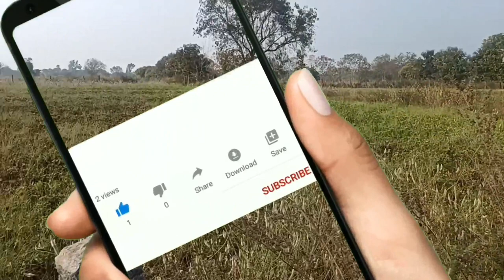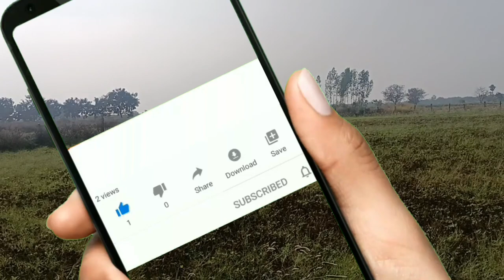2 యేఖరాల వ్యవసాయ భూమి అమ్మబడును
2 Akars Agriculture lands For Sale
price 👉 per Akar 60 laks Negotiable
Location 👇👇👇👇👇
Dropped pin
Kyathampalle is a Village in
 Dharmasagar Mandal in Warangal District of Telangana State, India. It belongs to Telangana region . As part Telangana Districts re-organisation , Kyathampalle Village Dharmasagar Mandal re organised from Warangal District to Hanamkonda,Warangal Urban district. It is located 23 KM towards west from District head quarters Warangal. 0 KM from Dharmasagar.

Kyathampalle Pin code is 506151 and postal head office is Peddapendyal .

Saipeta ( 2 KM ) , Mallikudurla ( 4 KM ) , Narayanagiri ( 4 KM ) , Mupparam ( 5 KM ) , Peddapendyala ( 5 KM ) are the nearby Villages to Kyathampalle. Kyathampalle is surrounded by Bheemdevarapalli Mandal towards North , Ghanpur(Station) Mandal towards South , Hasanparthy Mandal towards East , Hanamkonda Mandal towards East .

This Place is in the border of the Warangal District and Karimnagar District. Karimnagar District Elkathurthi is North towards this place .

Kyathampalle 2011 Census Details

Kyathampalle Local Language is Telugu. Kyathampalle Village Total population is 1548 and number of houses are 411. Female Population is 50.3%. Village literacy rate is 57.4% and the Female Literacy rate is 24.6%.

Population

Census ParameterCensus DataTotal Population1548Total No of Houses411Female Population %50.3 % ( 779)Total Literacy rate %57.4 % ( 888)Female Literacy rate24.6 % ( 381)Scheduled Tribes Population %0.6 % ( 9)Scheduled Caste Population %21.8 % ( 337)Working Population %63.9 %Child(0 -6) Population by 2011165Girl Child(0 -6) Population % by 201149.1 % ( 81)
Kyathampalle Census More Deatils.

Politics in Kyathampalli

Polling Stations /Booths near Kyathampalle

1).kurchapally
2)Jafergudem
3)Saipeta
4)Sagaram
5)Dharmasagar

HOW TO REACH Kyathampalle

By Road

Warangal is the Nearest Town to Kyathampalle. Warangal is 30 km from Kyathampalle. Road connectivity is there from Warangal to Kyathampalle.

By Rail

Pindial Rail Way Station is the very nearby railway stations to Kyathampalle. Also you can consider railway Stations from Near By town Warangal. Warangal Rail Way Station , Kazipet Town Rail Way Station are the railway Stations near to Warangal. You can reach from Warangal to Kyathampalle by road after .

Narayanagiri; Telangana 506142; India
4.6 KM distance      CashStatus

Main Road; 505151; Pedda Pendyala; Telangana; India
5.6 KM distance

Dharmasagar; Telangana 506142; India
7.8 KM distance      CashStatus

Andra Bank Atm

karunapuram; Telangana 506151; India
8.7 KM distance

Rahamatnagar; Kazipet; Telangana 506003; India
14.2 KM distance      Detail

Railway Station Stn Ghanpur

Ghanpur; Telangana 506143; India
14.4 KM distance      Detail

   Temples in Kyathampalle,Dharmasagar

Shri Seetha Ramanjaneya Swamy Temple

Dharmasagar Mandal; Kyatampalli; Telangana 506151; India
1.7 KM distance      Detail

Ramalayam Temple

Saipeta; Telangana 506151; India
2.5 KM distance      Detail

ramalayam

Janakipuram; Telangana 506145; India
2.8 KM distance      Detail

Sri Gattu Mallikarjunaswamy Temple

1.2 KM distance
7.5 KM distance
Government Boys Hostel
Dharmasagar Mandal; Dharmasagar; Telangana 506142; India
8.5 KM distance
Hyderabad Highway; Near Kazipet; Rampur; Dharmasagar; Warangal; Telangana 506151; India
7.8 KM distance      Detail

JMJ Degree College

8.2 KM distance
Susheela Gardens
Back side of Madikonda Bpcl Petrol pump; India
11.0 KM distance
 Governement Offices near Kyathampalle,Dharmasagar
8.3 KM distance